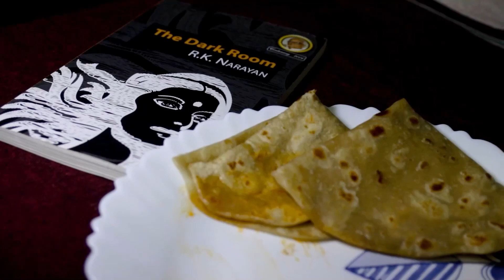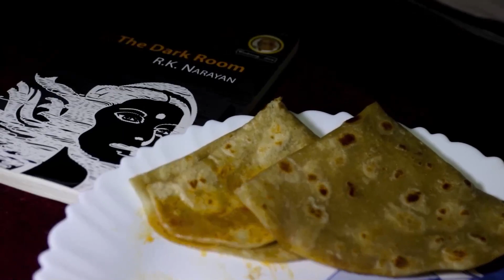Paneer Butter Masala | Home Style Creamy Butter Paneer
Paneer Butter Masala serves as a vegetarian alternative to Chicken Butter Masala or Butter Chicken and tastes equally good. Its' flavour lies in its thick and creamy gravy and it pairs superbly well both with breads as well as rice.
Vegans may use Tofu cubes in stead of Cottage Cheese and Vegan butter or Margarine instead of Diary based-butter .
The ingredients required to make this pot of joy are as follows:
Tomato 1 (medium to large)
Fresh chili 2
Ginger 1 inch
Butter 100 gms (approx.)
Cashew nuts 10
Kashmiri Red Chili powder 1.5 tbsp
Bay leaf 1
Dried Red chilies 2
Cloves 3
Condensed Milk 1.5 tsp (Vegans may add Almond cream/paste)
1 sprig of coriander leaves
Salt